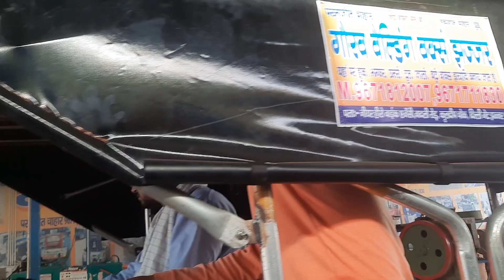Swaraj 963 chatri modify bhumper 9671812007,9671711830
gaurav welding works jhajjar Haryana 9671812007,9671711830